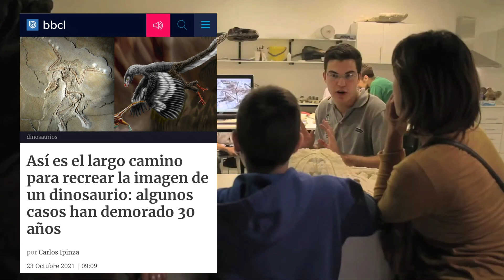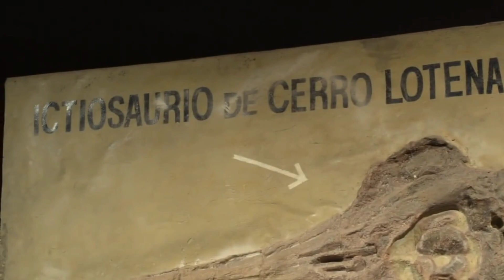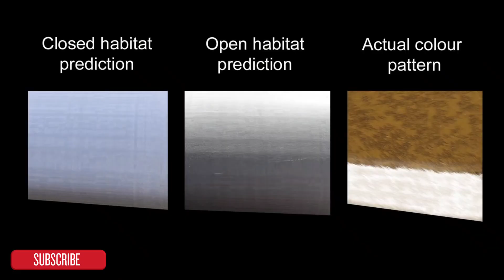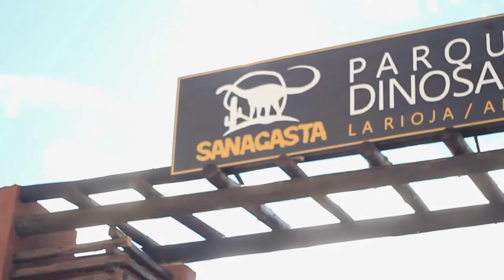🦖Conoce el FABULOSO trabajo de los PALEONTÓLOGOS! ⛏🦕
🦣Un paleontólogo cuenta cómo es el trabajo de científicos y paleoartistas! 🦬

Videos créditos en el video mismo, Parque Sanagasta, Proyecto Dino, SciNews